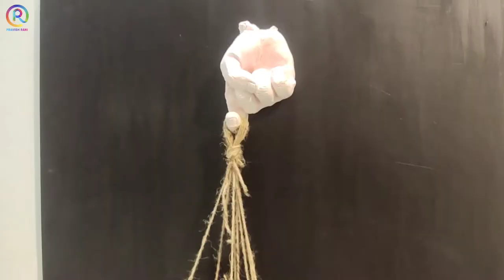BHU Art Exhibition by Students| Ahivasi Kala Vithika | Banaras Hindu University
Hi friends 🙏
Let's enjoy video
In this video I am showing you BHU Art Exhibition 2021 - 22 organize by BHU Students in Ahivasi Kala Vithika | Banaras Hindu University.